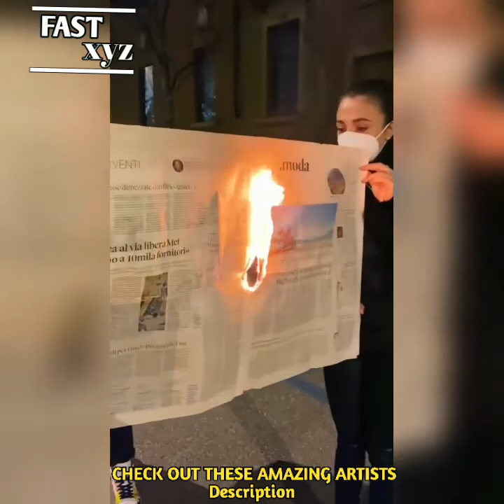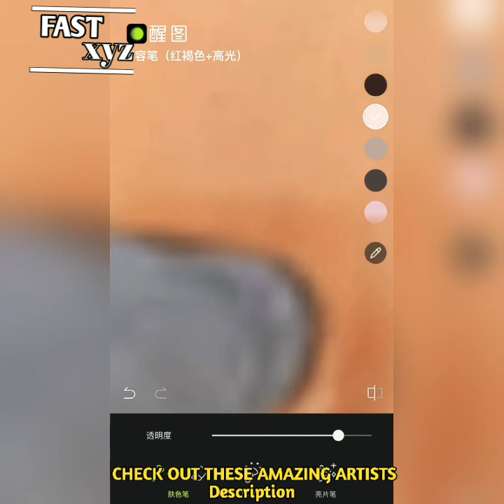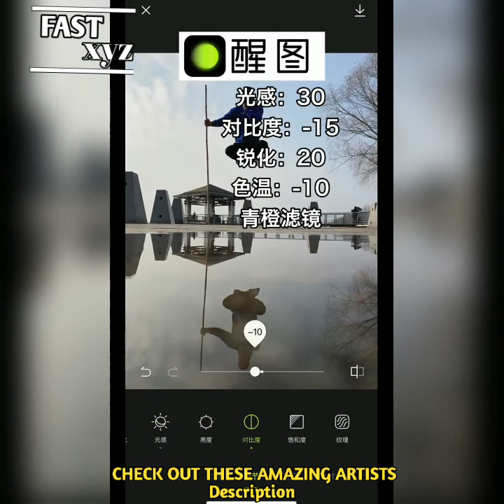Photography To Another Level | AmazingPhoto Effects | photography tips for mobile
Oscar is a highly ambitious, self-taught photographer and videographer living in London

竖品研发室
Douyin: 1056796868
Wechat: xiaoshushu-shupin

Austrian model and creator Manuel Bechter specializes in creative photography and photo tricks

Is a Japanese photographer whos tutorials are very popular on TikTok

Andrew Angel's shots are simply incredible. His awe-inspiring photos could perfectly be used as Album covers. They are truly stunning!

Other: Snapchat: @j-jdd
Younes Zarou says If you can dream it, you can do it

轩宝爸爸
Douyin ID: Xuanxuan001
Kuaishou ID: Texiaoshibaba001

Natalia Seth, also known as escapingyouth on Instagram, is a photographer

21-year-old college student Alfred Acenas is a master of phone photography

Endless hard work Josh has evolved his hobby and passion for photo + video production

冯朋
Douyin ID: fengpeng19921227

Andy Neher's photography is inspiring and beautiful, also very popular on TikTok

Josh Johnston loves taking photos and loves dressing for the occasion, usually with flowers

A freelance architect who specializes in photorealistic 3D architectural visualizations

Credit: Tik Tok, Instagram
lkson:
Track:
Ikson

creativity,art,cakes,fantastic